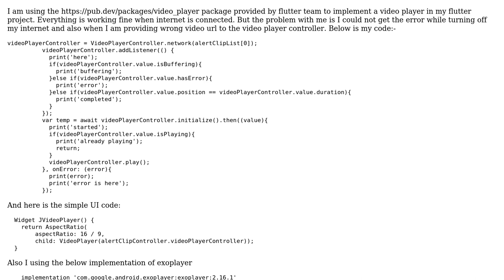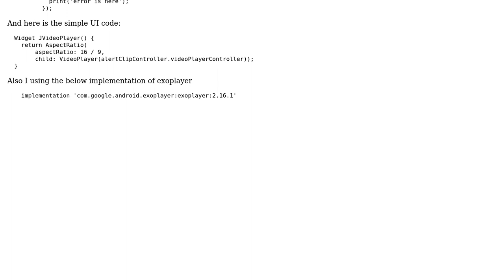Not getting the error in Video Player in flutter?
With thanks & praise to God, and with thanks to the many people who have made this project possible! You are responsible for your own actions.